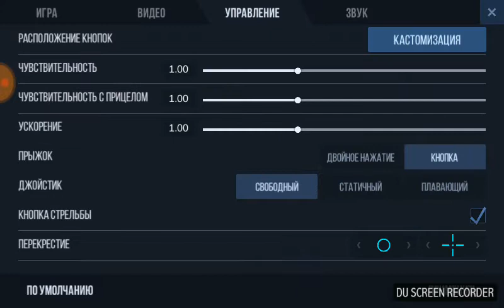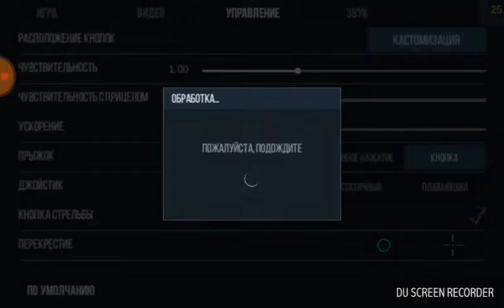STANDOFF 2 - ОБЗОР. РЕЖИМ КОМАДНЫЙ БОЙ #1